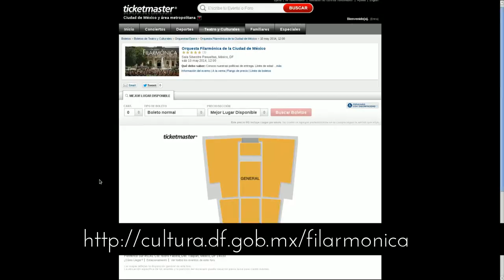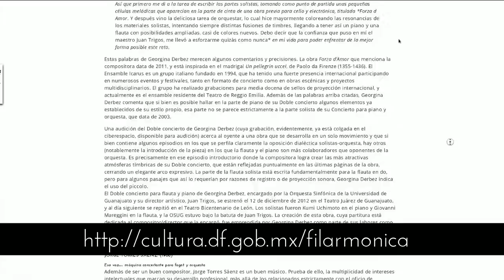OFCM: TEMPORADA 2014/2, mayo-junio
Te invitamos a la segunda parte de la temporada 2014.
Bienvenidos. Iniciamos el 4 de mayo, con los conciertos familiares en el Bosque de Chapultepec y en la Sala Silvestre Revueltas. Celebramos Un concertino: 30 años, y momentos magníficos en nuestra programación: Castillo de Barbazul (Bartok) con la concepción escénica de J. Faesler...
Música (C) Leoncio Lara Bon, "Tochin El Conejo en la Luna", OFCM, Narrador: Antero Chávez
Foto: (CC) AT. Chapultepec desde la Torre de Reforma; (CC) AT. Tomas en el Concierto Chapultepec, Las Tazas, 4/05/14;

Si no vienes a la Fila, te perderás de mucho.